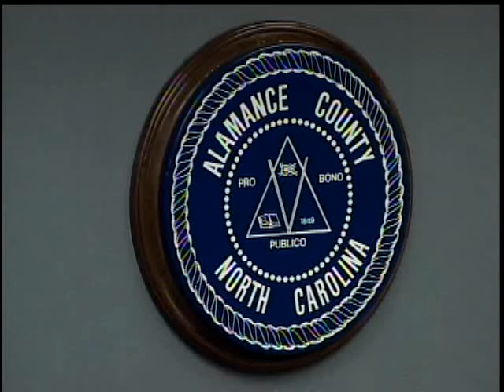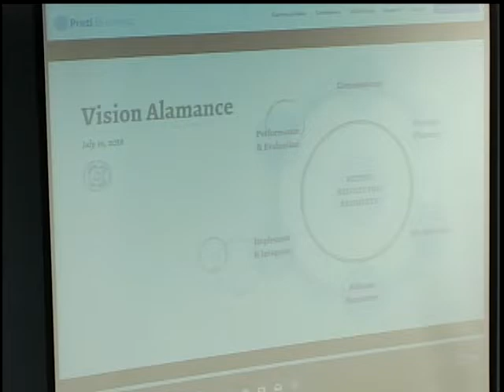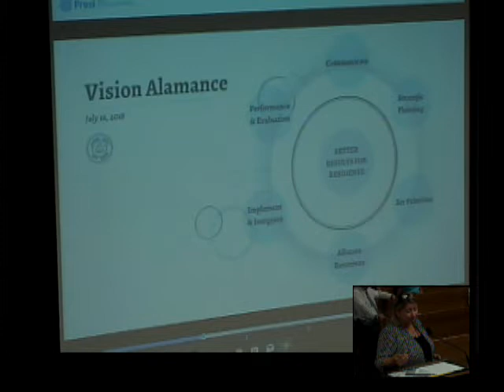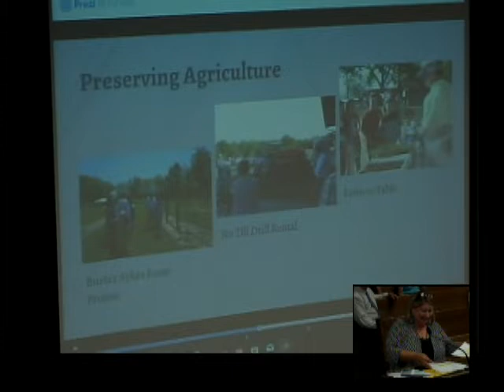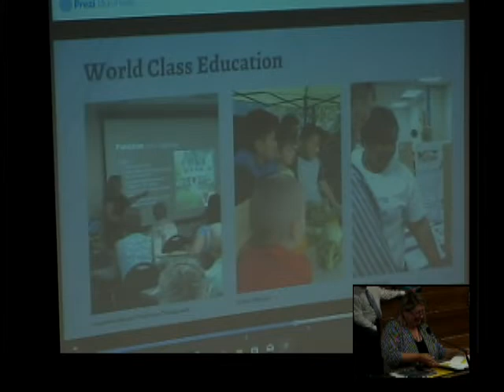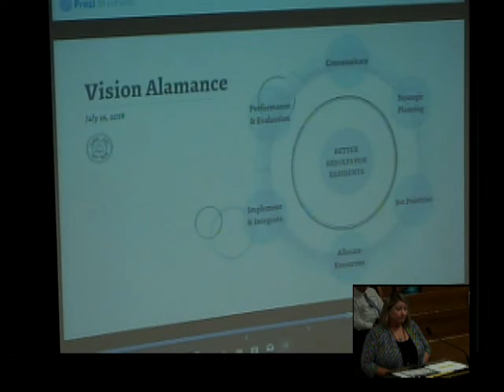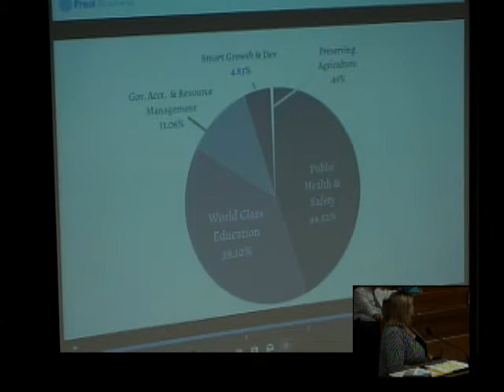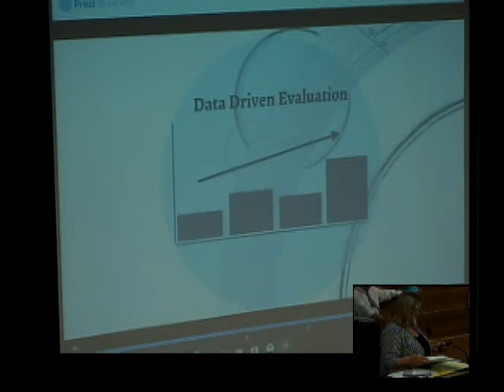July 16, 2018 Commissioners Meeting